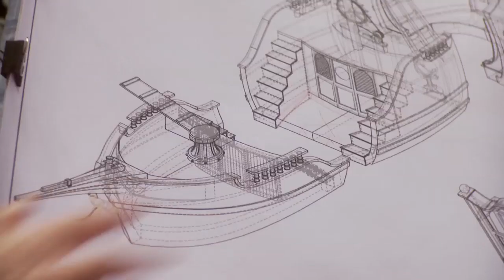Milwaukee Ballet - Birth of "Peter Pan"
Artistic Director and Choreographer Michael Pink explains the inspiration behind his interpretation of the childhood classic, "Peter Pan."